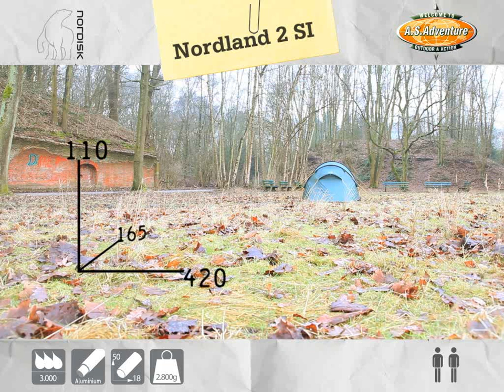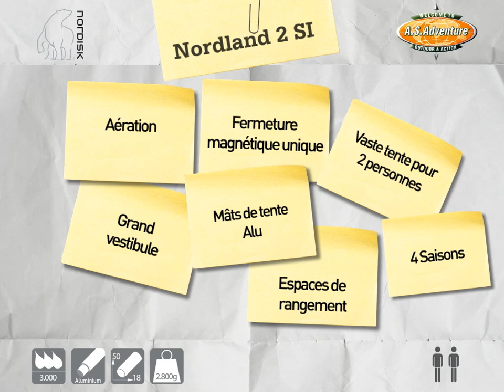Tente Nordisk Nordland S SI FR